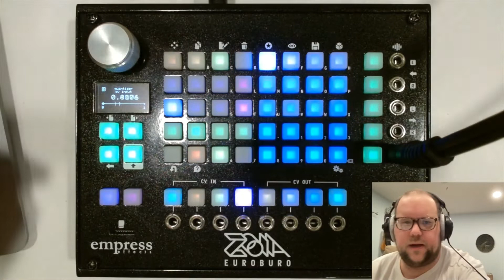Empress ZOIA patch walk-through: "Burst arp -- a burst generator/arpeggiator/synth"